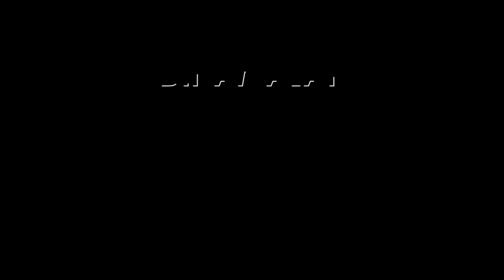14 நிமிடத்தில் வந்தே பாரத் பளிச் அதிசயம் செய்த 2 லட்சம் பேர் | vande bharat | 14 minutes miracle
ஜப்பானில் ஏழே நிமிடம்
இந்தியாவில் 14 நிமிடம்!AshwiniVaishnaw